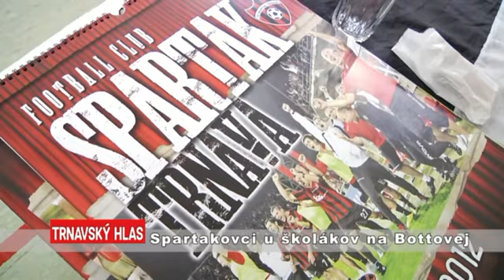Spartakovci u školákov na Bottovej